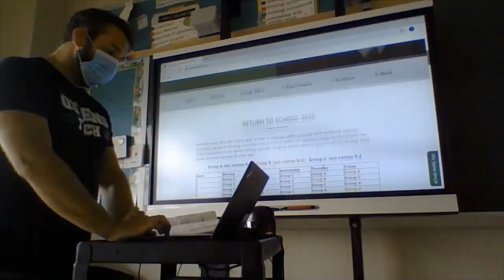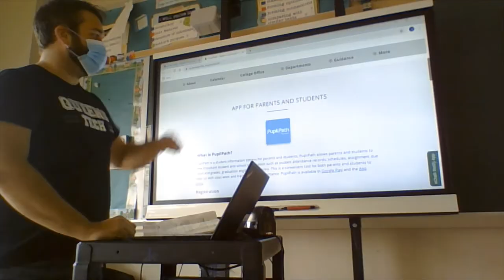Welcome to Queens Tech 2020-2021!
Here is a short video to answer some of your questions about starting school this year.